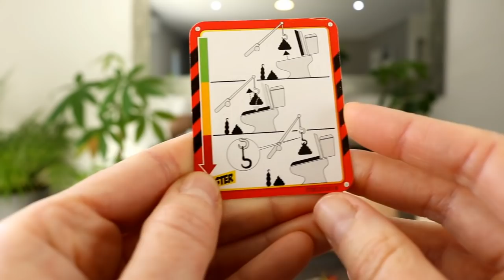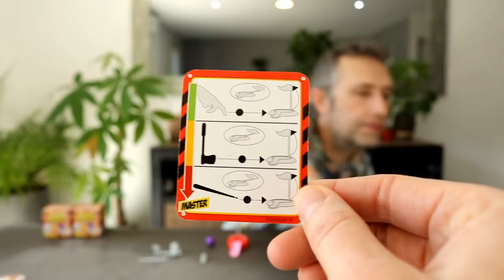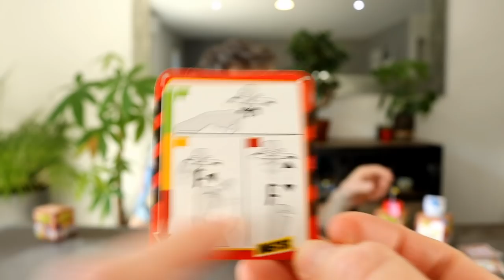CHACHACHA CHALLENGE DEMO ! 4 défis à RELEVER pour PAPOUNET !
Aujourd'hui, Papounet a une folle envie de participer à des challenges !
Alors Mamounette lui propose 4 Cha Cha Cha Challenge.
Parviendra t-il à vaincre chaque défi ?
La réponse est dans cette vidéo ! :)